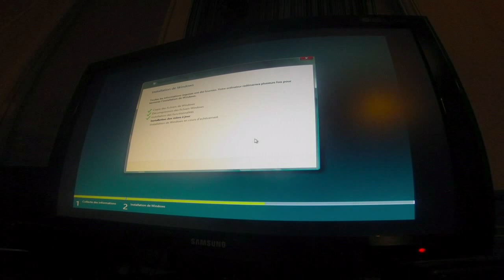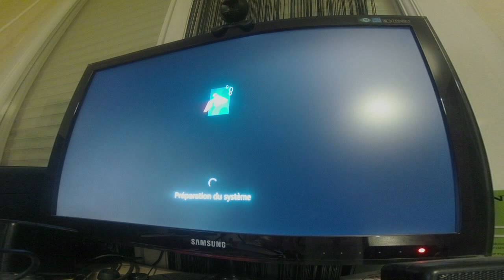Timelapse - Et si on installait Windows 8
Timelapse de l'installation de window 8 consumer edition